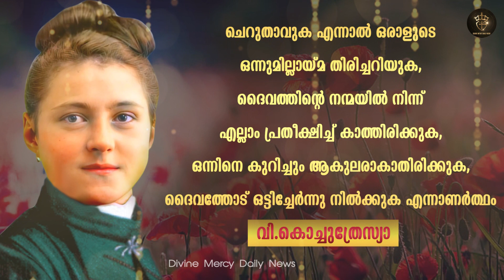Powerful Novena Prayer to St. Therese of Child Jesus | The Little Flower of Jesus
24 Hours Live കരുണ കൊന്ത Watch കരുണയുടെ ജപമാലമണികൾ ഇന്നത്തെ പ്രതിസന്ധിക്ക് പരിഹാരം